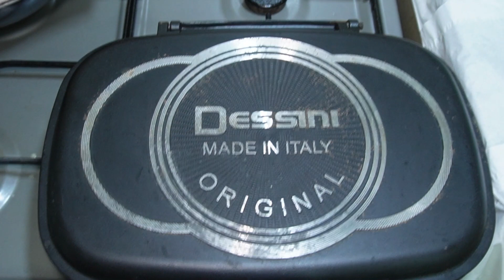Chicken Tikka Recipe | The Most Creamy Chicken You have Ever Tried | Ramadan Special Pesto Chicken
Ramadan Special Italian Style Grilled Chicken Pesto | Cheese Filled Creamy  Pesto Chicken

In this video, i will show you how to make Italian-style pesto grilled chicken

Ingredients:-
500 g chicken breast without bones
½ tsp black pepper powder
1 tsp salt
1 tbsp lemon juice
1 cup mint leaves
½ cup coriander leaves
2 cloves of garlic
4 green chilli
10 cashews
¼ tsp black pepper powder
½ tsp salt
2 tsp curd
cheese slices or cheese cubes
capsicum
onion rings

🍳 Welcome to Roti Dot Com, your digital kitchen companion and the ultimate destination for culinary exploration! 🌐✨At Roti Dot Com, we're not just about recipes; we're about crafting unforgettable culinary experiences that cater to all tastes and skill levels.Subscribe now to Roti Dot Com and unlock a world of culinary inspiration.
 Let's turn every kitchen escapade into a gastronomic masterpiece! 🌮🍜🍰